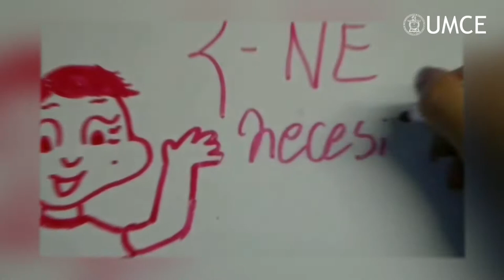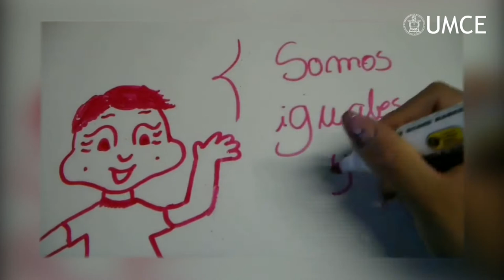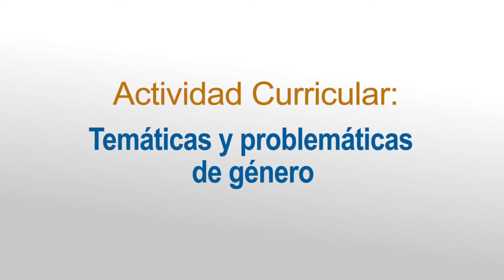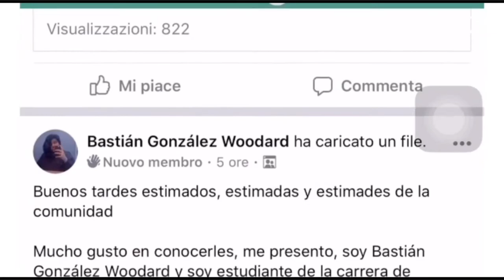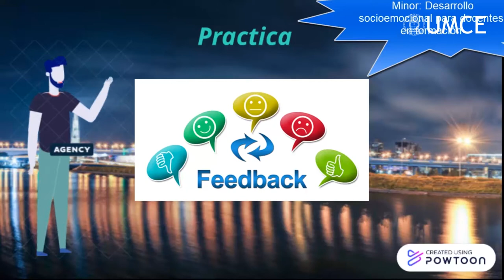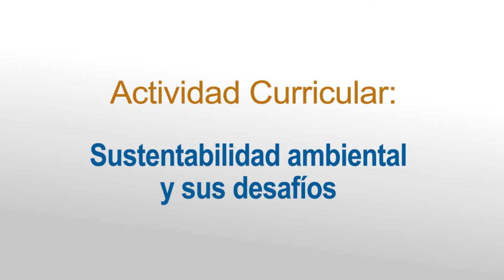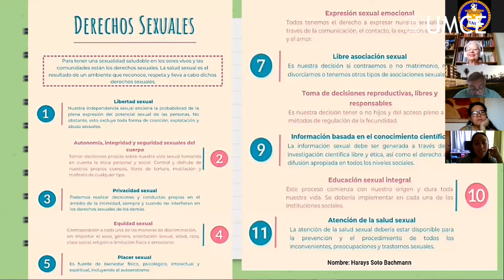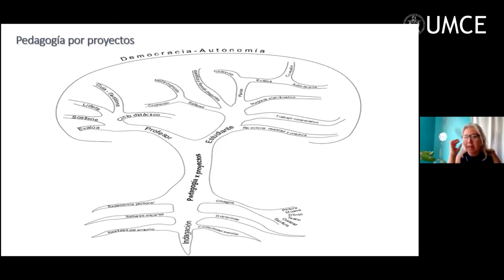Resumen Minor en Transversalidad - 2° sem 2020